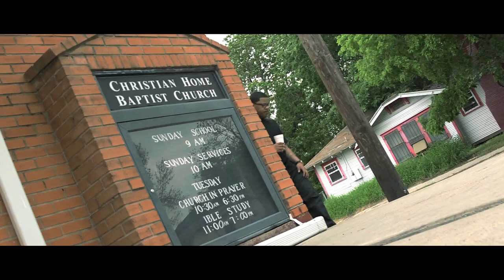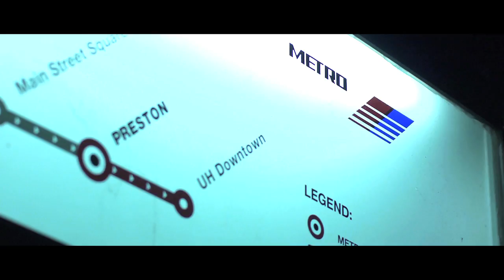Marcus Manchild - Problems ft. Bun B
Video directed by Michael Artis /// Free Yo Mind Music COMING SOON.